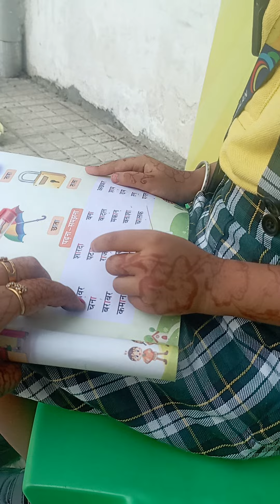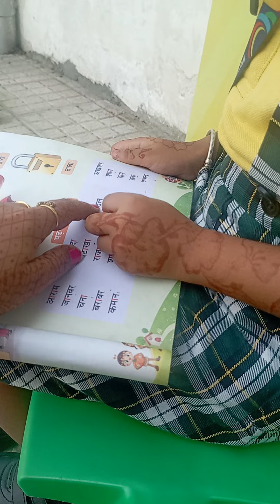Niyati student of grade Ukg village Jondhan kalan JAY INTERNATIONAL SCHOOL